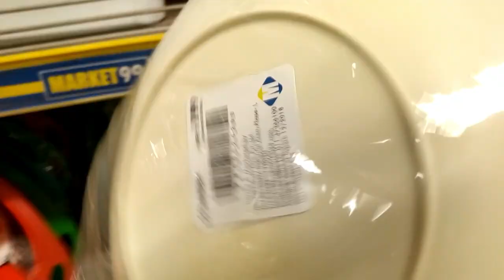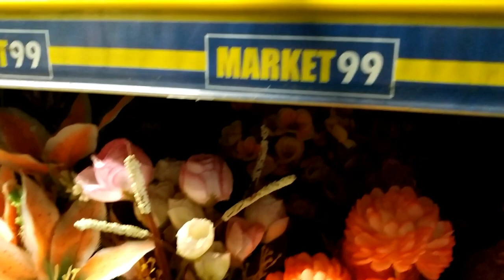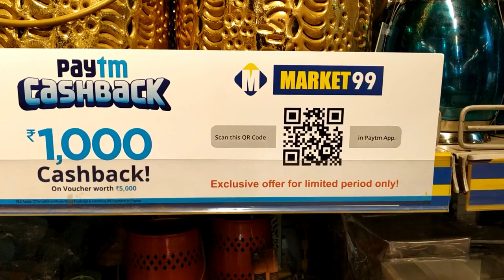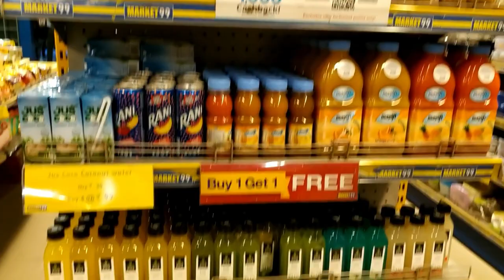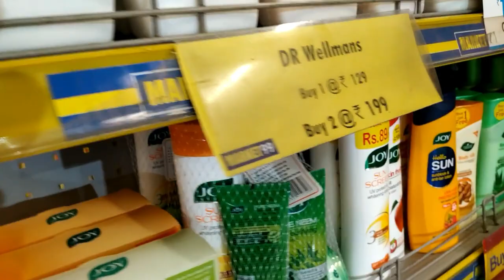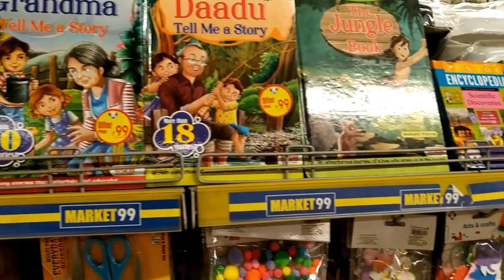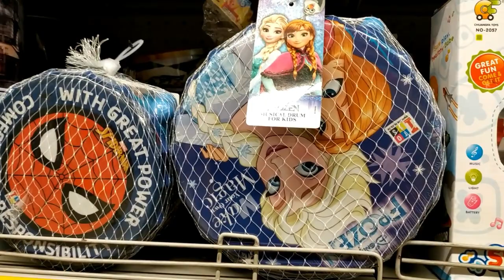99 rs के अंदर अच्छे से अच्छा सामान | Home Decor Items Cheap Prices / Store 99 Tour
Today we are going to explore one unique shopping destination i.e   MARKET 99,WHERE YOU CAN FIND LOTS OF CHEAP HOME DECORE ITEMS AND AS WELL AS GARDENING TOOLS AND GARDENING ITEMS .

Category
Howto & Style